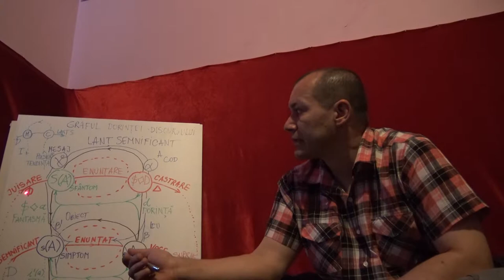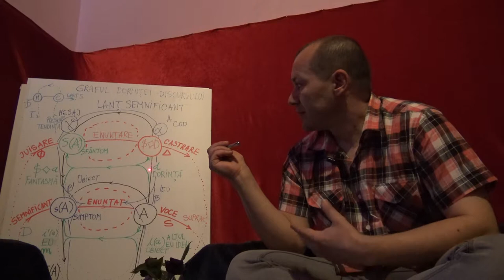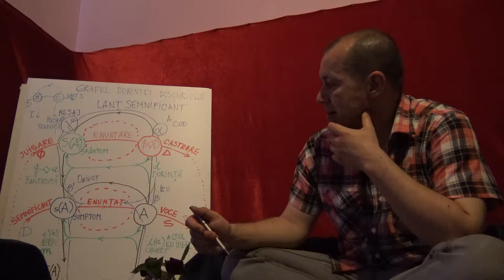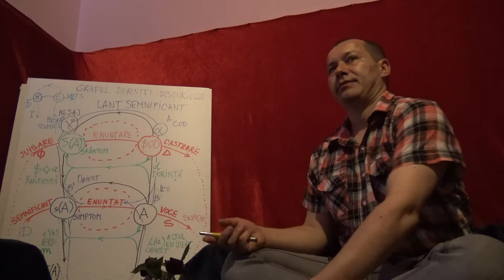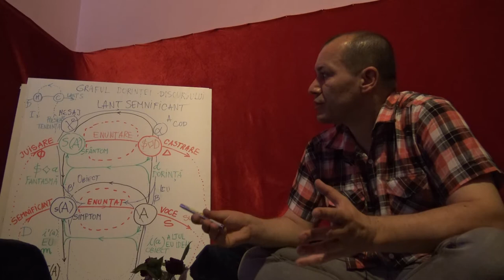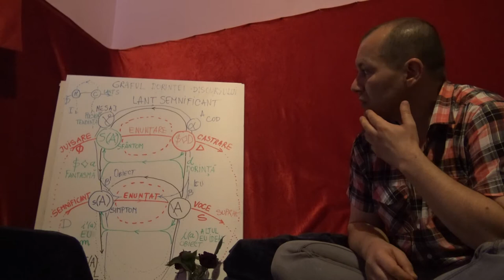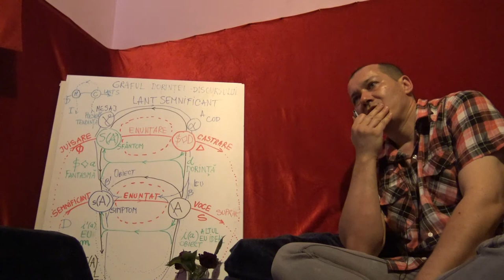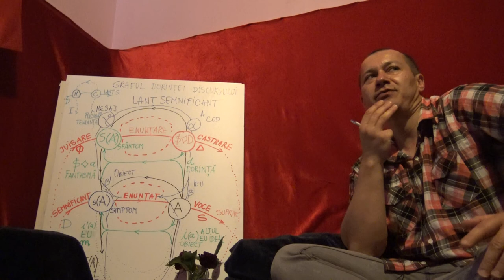Formațiunile Inconștientului (Lacan) - Cristian A Tătaru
Seminar de Formare în Psihanaliză Lacaniană - FORMAȚIUNILE INCONȘTIENTULUI... Seminarul 5 al lui Jacques Lacan... între 6 noiembrie 1957 și 2 iulie 1958